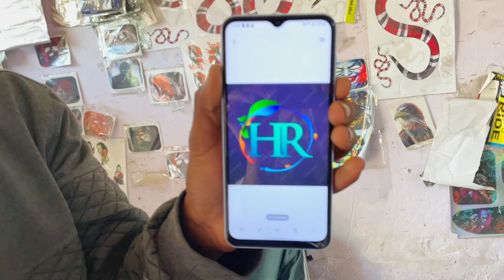⁠@MS_Rider. & ​⁠@HR_Rider.. Cycle Modification 😍 Viral This Video🔥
⁠ & ​⁠  Cycle Modification 😍 Viral This Video🔥 | MS_Rider. |